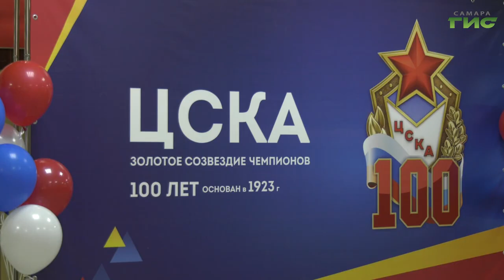В Самаре отметили столетие Центрального военного клуба армии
Центральному военному клубу армии в этом году исполняется 100 лет. Свой 31 День Рождения сегодня отметил и ЦСКА-Самара. Членов клуба в окружном доме офицеров сегодня поздравили глава города Елена Лапушкина, председатель Губернской Думы Геннадий Котельников, коллеги и именитые спортсмены. О победах и достижениях с вековой историей, - репортаж нашего корреспондента.